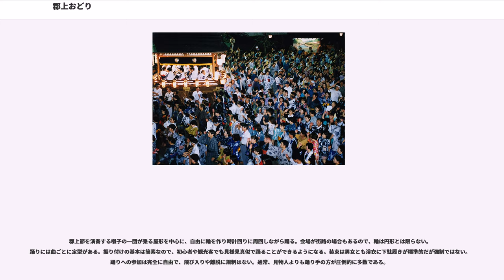郡上おどり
郡上おどり（ぐじょうおどり）は、岐阜県郡上市八幡町（旧・郡上郡八幡町、通称「郡上八幡」）で開催される伝統的な盆踊りである。日本三大盆踊り、三大民謡（郡上節）に数えられる。

中世の「念仏踊り」や「風流踊り」の流れを汲むと考えられている。

盆踊りとしての体裁が整えられたのは、郡上藩主の奨励によるとされる。江戸時代、初代藩主・遠藤慶隆が領民親睦のため奨励したのが発祥とも、江戸時代中期の藩主・青山氏の時代（1758年〜）に百姓一揆（宝暦騒動）後の四民融和をはかるため奨励したのが発祥とも伝えられるが定かではない。

享保13年から17年間、飛騨国の代官であった長谷川忠崇が徳川吉宗の命を受けて著した『濃州志』の巻第七踏歌の中で、「転木麿歌（するまうた）」と題して「本土ノ民家於イテ籾オヒク礱也其時ウタフ歌也、郡上ノ八幡出テ来ルトキハ雨ハ降ラネトミノ恋シ（按スルニ濃州郡上ニ八幡町アリ飛州ノ隣国タリ）」と記している。これは飛騨の地で八幡のことを歌ったもので、郡上の八幡出て行く時は雨も降らぬに袖しぼる〜の替え歌と思われ、これが書かれた以前より郡上でこの歌が歌われていたことを物語っている。なお、この歌が踊り歌として歌われていたかは不明である。1840年（天保11年）に書かれた郷中盛衰記によると「延享時代（1744〜1747年）までは神社の拝殿が九頭宮（くずのみや）と祖師野（そしの）だけにあって盆中は氏子がその拝殿で夜明かしして踊った」と書かれており、この時代より以前から郡上の盆踊りが徹夜で行われていたようである。

郡上藩庁より触書「城番年中行事」で「盆中は踊り場所へ御家中末々まで妻子並びに召使いなど出かけていくことはならないと前々より禁じているから、固く心得て決して出かけていってはならない。今後年々この触れを出すことはやめておくが、違反のないように心得ておくこと」という意味の禁令（条令と御法度の覚書）が発せられた記録がある。これにより当時の武士やその家族の者たちが禁止されているにも関わらず、藩主や役人にこっそり隠れて踊りの輪に加わろうとしていたことが推察できる。

江戸時代後期において城下の盆踊りは、七大縁日が定められて行われていた。七大縁日とは7月16日の天王祭り（八坂神社）・8月1日の三十番神祭（大乗寺）・8月7日の弁天七夕祭り（洞泉寺）・8月14日〜16日の盂蘭盆会・8月24日の枡形地蔵祭り（枡形町）である。

明治政府により、禁止令が出される。神仏分離政策か近代化政策かの影響と思われる（顛末不明）。

大正12年、郡上踊り保存会が発足する。初代会長は坪井房次郎。

昭和4年8月に保存会16名で松坂屋において東京初公演を行う。

昭和6年5月21日に東久邇宮稔彦王が来町し、愛宕公園において郡上踊りの実演を観覧した。この時保存会員十数名は「三百」「かわさき」を踊り、特に三百踊りは所望により二度踊った。

昭和9年に愛知県名古屋市の新聞社であった新愛知（中日新聞の前身）により読者の投票による「郷土芸術十傑」の懸賞募集があった。 当時、保存会の人々は踊りを発展させるため、出場資格を得る票数を獲得しようと努力し郡上郡内で約四万票、更に郡外で約十万票を集め出場資格を得た。翌昭和10年の名古屋公演は非常に好評であったという。この時2日間の公演の演目は「川崎」「さば」「やっちく」「三百」であった。その様子は名古屋放送局で放送された（11月20日）。 この様にして郡上踊りは地元の人々以外にも次第に知られるようになっていった。

毎年8月15日のみ開催を許されていた。昭和20年8月15日の終戦日にも開催された。終戦日には官憲からの中止勧告があったとの証言があるが、「英霊を慰める」などの理由の下に中止は免れたという（保存会の事業経過報告書によれば15日は「終戦ノ玉音放送ノ為盆踊休止」となっているので、この日は住民が自然発生的に踊ったものと思われる）。

踊り種目「さば」が「春駒」と改称する。

平成2年にアメリカ合衆国ロサンゼルス・フェスティバルで海外初公演。

郡上おどり400年祭が開催され7月より11月にわたり、郡上おどり400年祭記念式典、構成劇「郡上節ものがたり」、全国盆踊りフェステバル（全国盆踊りシンポジウム、阿波踊り・花笠踊りとの競演）など、さまざまなイベントが行われた。

平成20年6月にカナダ・トロントで日加修好80周年を記念して「郡上踊りinトロント」が開催された。

毎年9月に、愛知県名古屋市西区那...